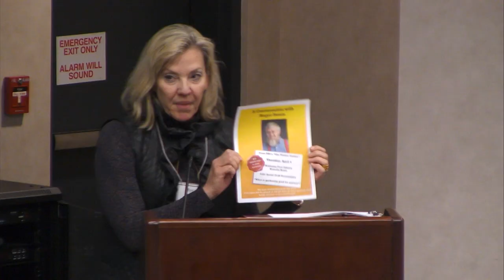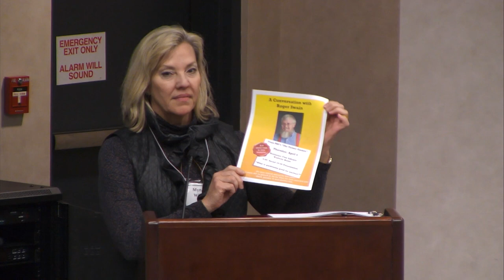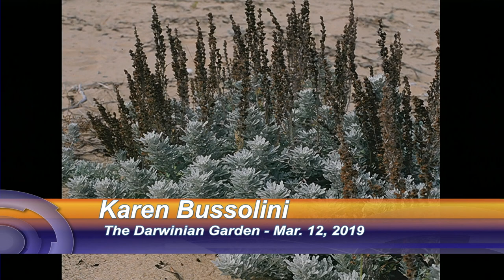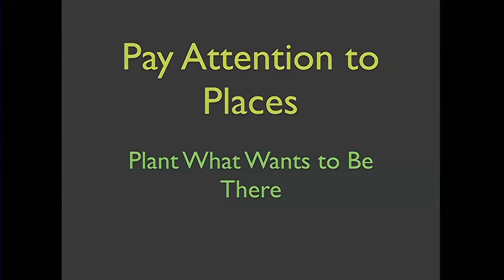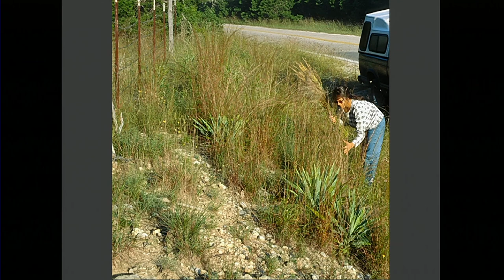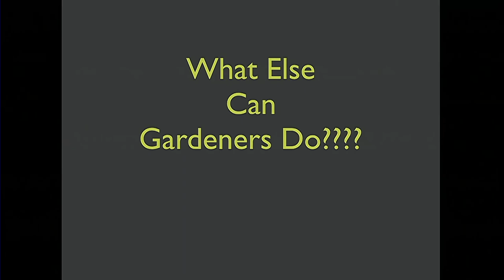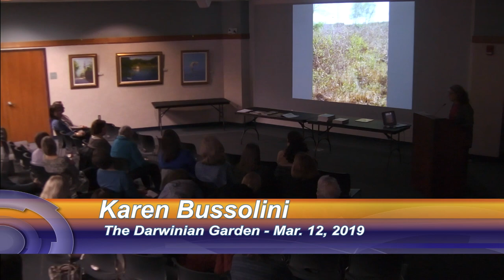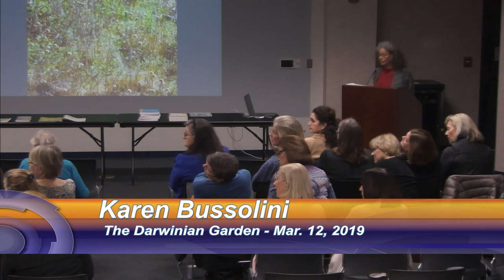Survival in the Darwinian Garden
Gardening expert Karen Bussolini, a NOFA-Accredited Organic Land Care Professional and eco-friendly garden coach, speaks at the Wellesley Free Library on 3/12/19. Presented by The Wellesley Garden Club, Wellesley Garden Study Group and  The Hills Garden Club of Wellesley.